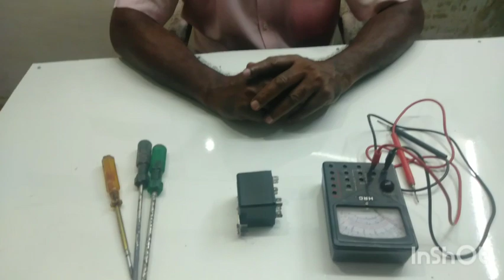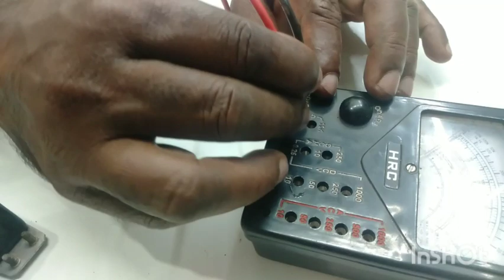Voltage relay checking workshop - 9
The parts of a voltage relay are coil, spring and terminals. Terminals 1, 2, 5 are fitted outside this box. Relay coil is made up of very thin and long insulated copper wire. The two end of this coil is connected to the terminal 5 and 2.Starting contact is between the terminal 1 and 2.4 is common terminals which are not connected to any internal parts.
R&AC Tech saji